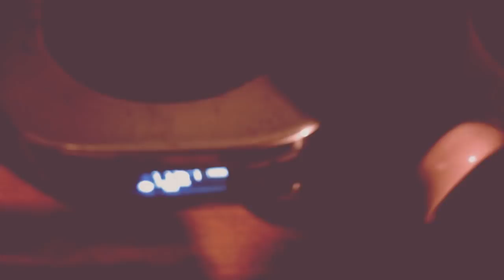ALL DAY CLEANING I MONDAY"S MOTIVATION I CLEAN WITH ME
Καλημερα αγαπημενες μ!!!Χρονια πολλα σε οσες και οσους γιορταζουν σημερα!Χρονια πολλα στο παιδακι μαw..στον Μπαμπη μας!!❤
Όπως καταλάβατε χθες δεν κατάφερα να ανεβάσω το καθιερωμένο μας πια βιντεο της Τριτης γιατί απο την Δετερα ολα πανε λαθος. Δεν τα παραταμε ομως και συνεχιζουμε.
Ελπizω να σας αρεσει και αυτο το βιντεακι .και φυσικα σας περιμενω στα σχολια!!!
Φιλια πολλα   💕😘😘😘😘😘😘😘😘😘😘😘